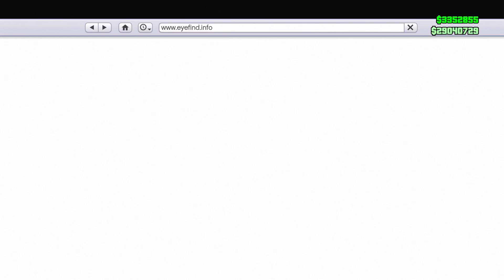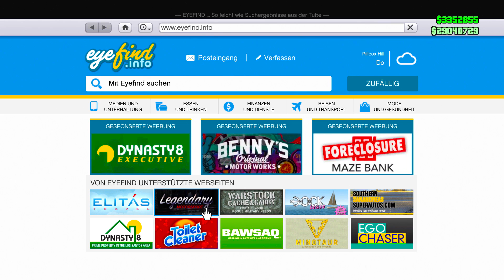MILLIONÄR IN WENIGEN MINUTEN! | SOLO UNENDLICH GELD GLITCH MIT BYPASS IN GTA 5 ONLINE | 1.39 WFG HD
BEST WORKING MONEY GLITCH! Millionen in 1 Stunde machen!
Awesome GTA 5 Money Glitch, Fast and Easy Money Glitch in GTA 5! Schneller und Einfacher Geld Glitch in GTA 5!

Hey Leute,
ich präsentiere euch heute den besten funktionierenden Money Glitch in GTA 5, dieser Geld Glitch in GTA 5 ermöglicht es euch Millionen in 1 Stunde zu machen!